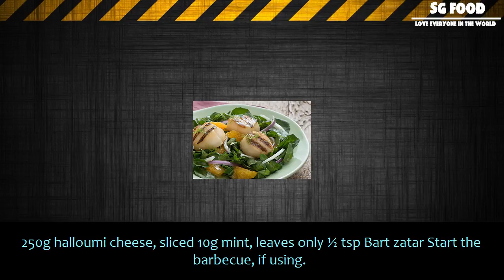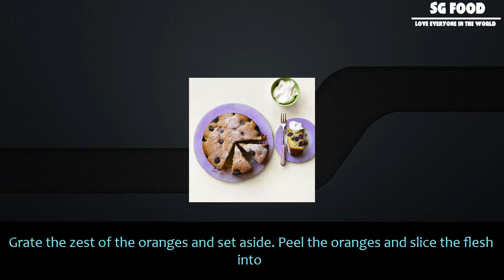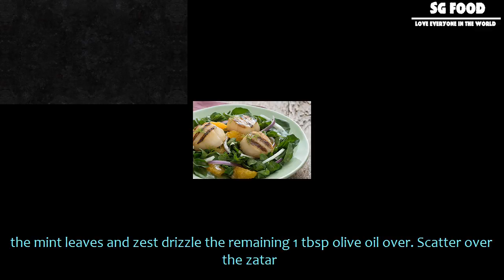[SG Food] Warm fennel, orange and halloumi salad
Warm fennel, orange and halloumi salad